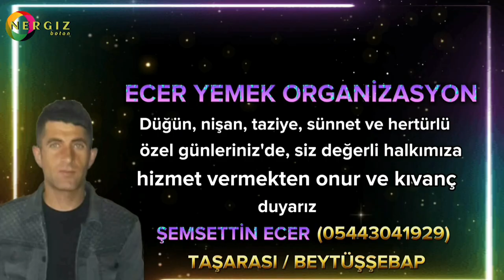BEDEL & NURCAN DÜĞÜN MERASİMİ 12/05/2022 " GOWENDA MİRANİ, BÉRMAN " GAZİ YILDIRIM "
KEYF'U ŞAHİYA MALBATA " BEDEL'U NURCAN " GOWENDA MİRANİ " bérman/ elké @kurdıshwedding @kurdıshdance @bedelnurcandüğünü @2022düğünleri @bérmandüğünleri @deştaherane @deştaheranégerme @serizavano